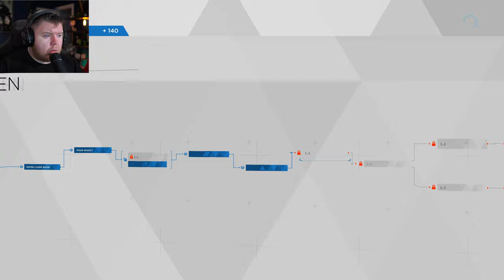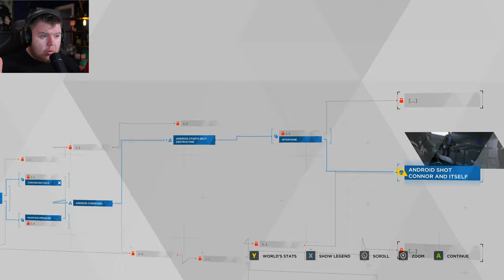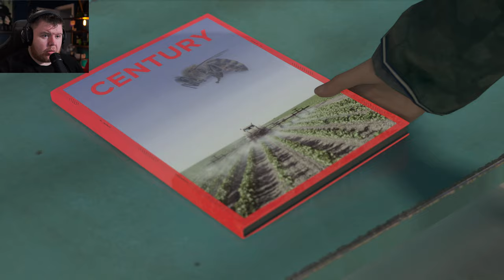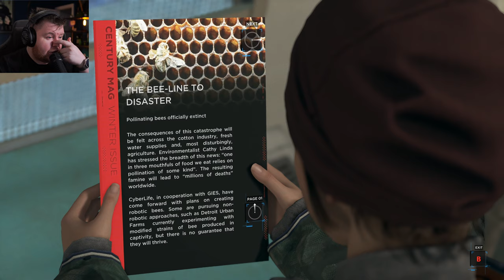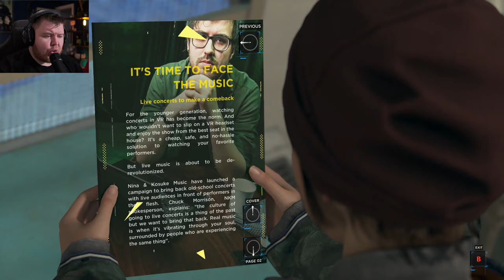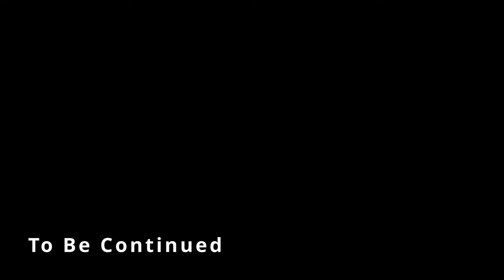I MADE A BIG MISTAKE!! | Detroit: Become Human - Part 3